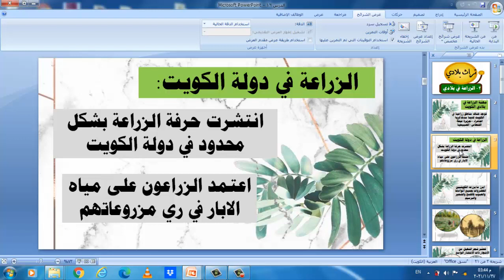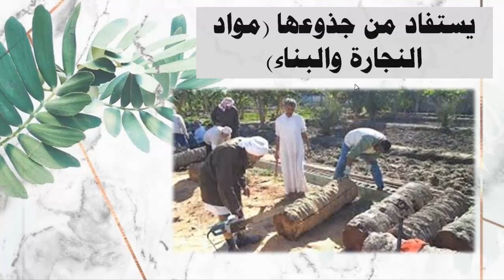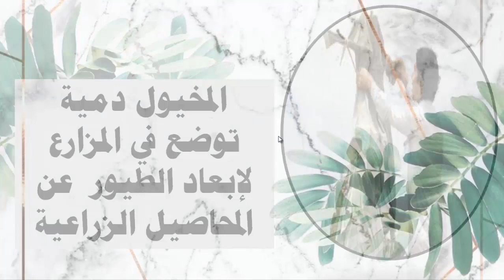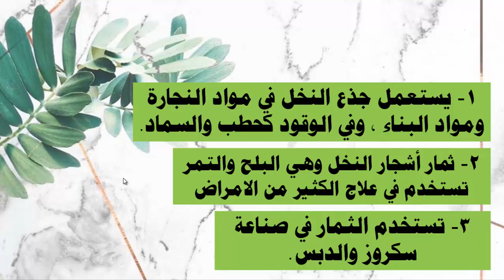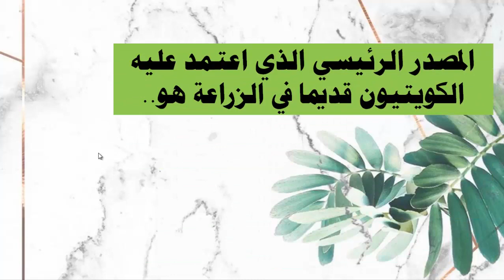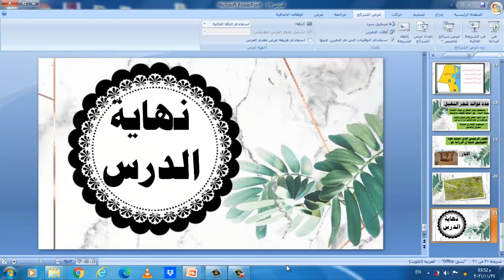الصف الرابع - الاجتماعيات - الدرس الثالث عشر- الزراعة فى بلادي الكويت